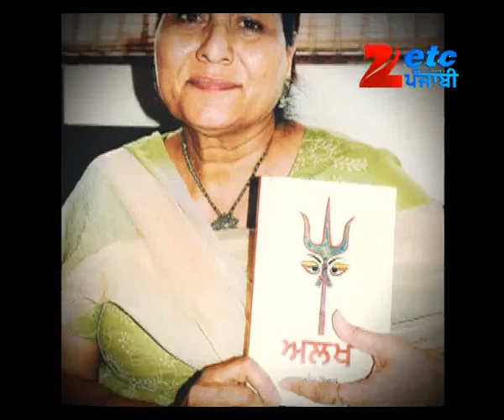Prof. Manjit Indira's interview on program "Udaari" @ ETC Punjabi